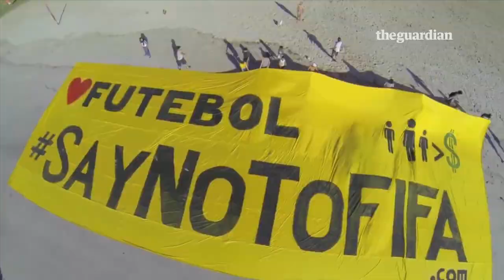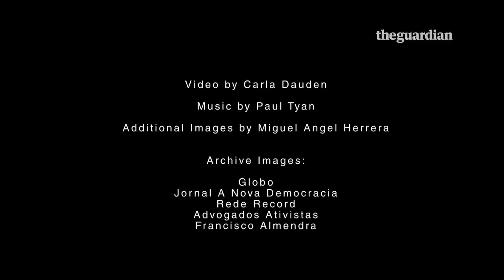World Cup 2014: 7-1 was the least embarrassing number for Brazil | Comment is Free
The 2014 World Cup in Brazil has come to an end. The football has been some of the most entertaining we've ever seen in Fifa's top competition but, apart from expensive stadiums and a 7-1 defeat to Germany, what will its legacy be?
Carla Dauden argues that Fifa have taken their money and will now run off to Russia in 2018, with ordinary Brazilians left behind with the same social problems they have always faced.

She says the fanfare of the competition, and the cheerleading of the media, distracted people from the real issues: the widespread poverty; the crackdown by a newly-militarised police on the protesters; low-paid jobs; deaths of construction workers working on the stadia; forced evictions and citizens being denied even basic human rights.

Special thanks to ANCOP - the National Articulation of the Popular Committees of the World Cup